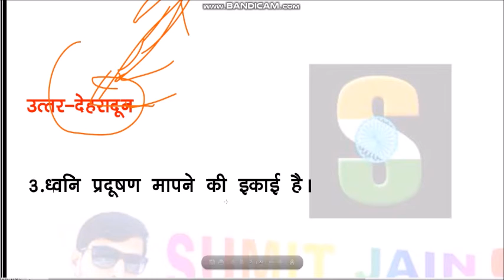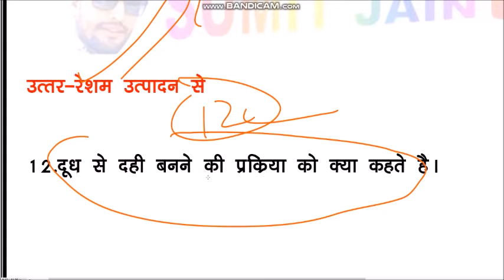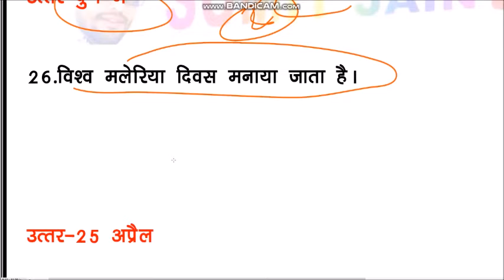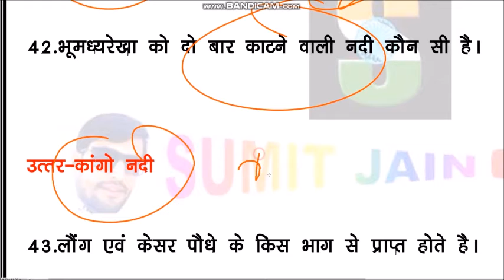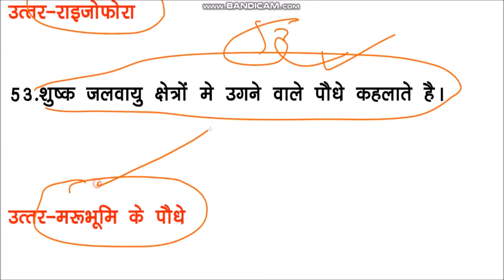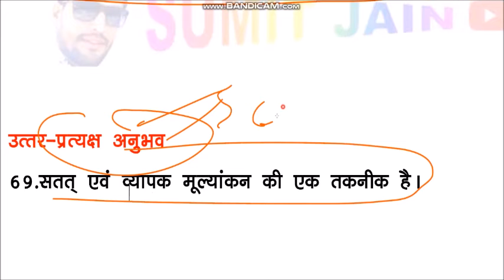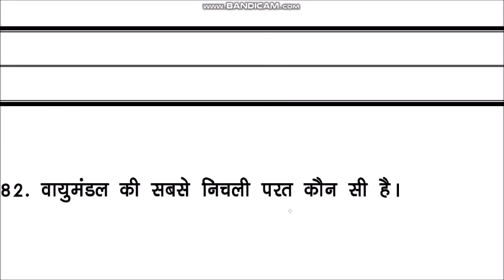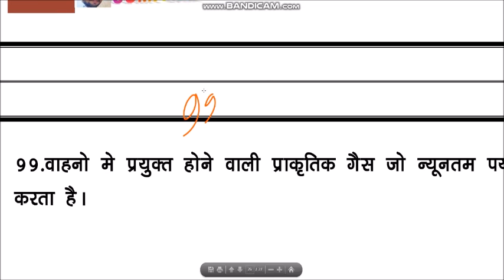MP TET GRADE - 3 पर्यावरण || Environment || संविदा वर्ग - 3 UPTET CTET REET EXAMS